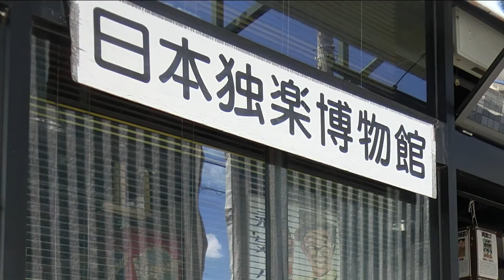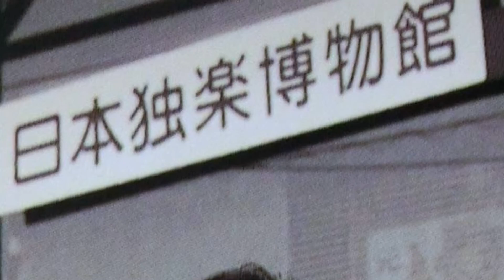Visit to the Japanese spinning top museum in Nagoya, Japan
The enormous collection of Japanese koma and spinning tops from around the world of Yoshihito Fujita.
There is a shop on the front where you can buy spinning tops and even an area where you can throw them and test them.